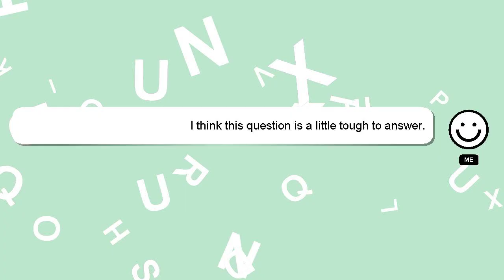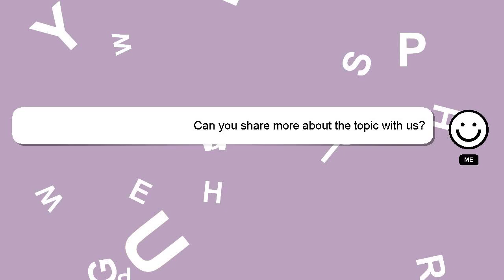How to play world cup from khalti?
A short overview of who I am, Hello there, my name is Delphi. I am willing to help you find the solutions to your questions. - How to play world cup from khalti?

If you need more specific information, let me know by leaving a comment or starting a chat. I will 'heart' your answer to show my gratitude for your contribution.

*2 What we are experimenting :*